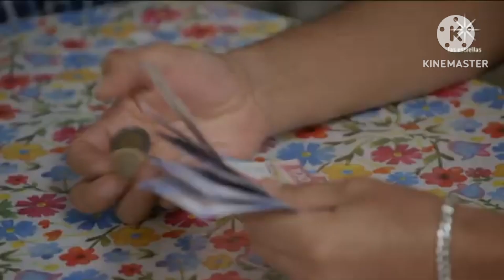la rosa de Guadalupe los marido de mis hijas las peleas golpes cachetadas y detenido por violencia